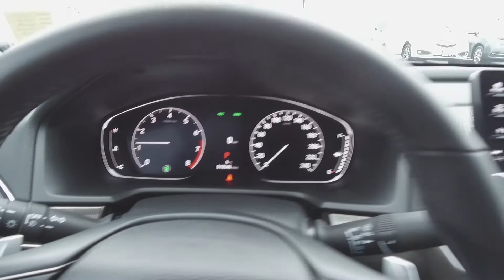2018 Honda Accord Sport Sedan - Harmony Honda - Grey - U6114 - Kelowna, BC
Description:
WE DON'T CHARGE DOCUMENTATION FEES OR ANY OTHER HIDDEN CHARGES. WE PROVIDE A FREE CARPROOF VEHICLE REPORT AND A 30 DAY 2500 KM HASSLE FREE EXCHANGE POLICY ON USED VEHICLES. PLUS A FULL VEHICLE DETAIL AND A FULL TANK OF GAS.

Brakes have 90% remaining. Tires have 90% tread remaining. It comes with a spare key.

This 2018 Honda Accord Sedan is a Local Vehicle with low Kms. It comes with Factory Warranty until April 16, 2023, or 100,000 Km and has a clean history with no accidents or damage. No Pets have been allowed inside this Smoking Free vehicle.

This Ex-Lease FWD Sedan is nicely equipped with Eco Assist™ System, Air Conditioning, Cruise Control, Tilt Steering, Power Windows, Power Door Locks, Power Mirrors, Power Trunk, All-weather Floor Mats, Alloy Wheels, Remote Keyless Entry, Power Driver's Seat, Heated Seats, Push Button Start, Backup Camera, LaneWatch, Rear Spoiler, Sunroof, Fog Lights, Tire Pressure Monitoring System (TPMS), Heated Windshield Button, and more features. It's also equipped with the following Honda Sensing™ Technologies: VSA, ACC, LKAS. This vehicle has a seating capacity of 5 persons to accommodate the entire family. As Safety Features, this Sedan is equipped with: Dual Airbags (SIR), Side Airbags, Side Curtain Airbags, and Anti-Lock Brakes / VSA. For security and peace of mind, it comes with an Anti-Theft Device.